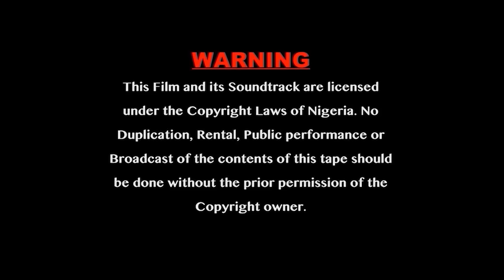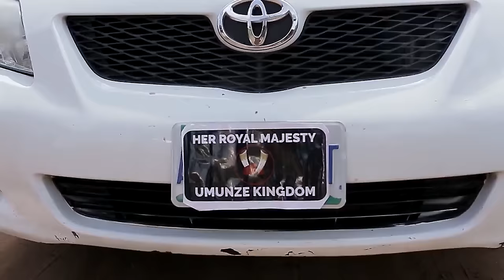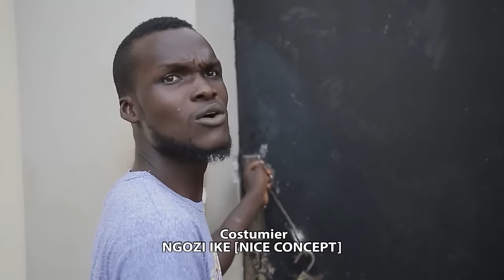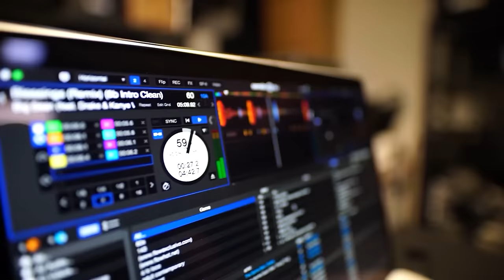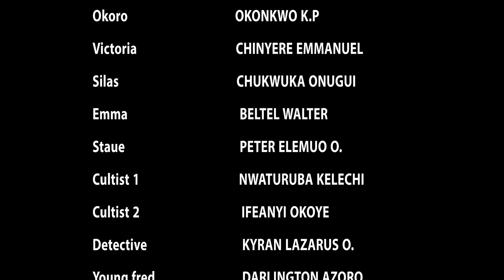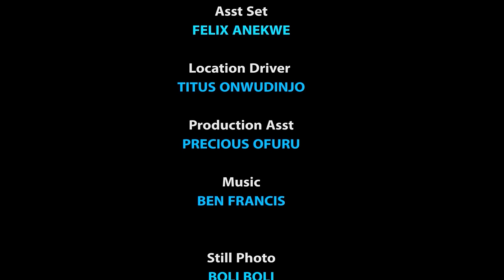LE TRÔNE EST À MOI / FILM NIGERIAN EN FRANCAIS COMPLET